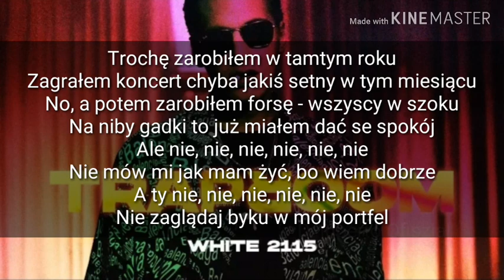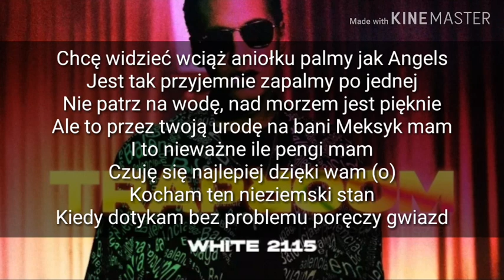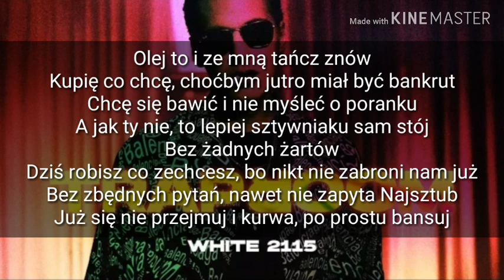White 2115 - Traproom + Tekst